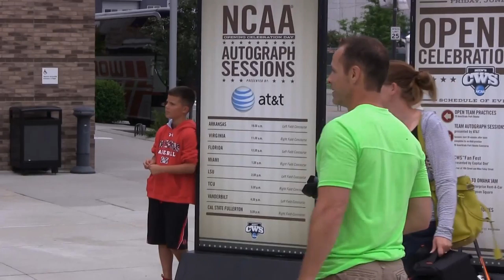College World Series 2015 Autograph Day: Florida, Miami, Vanderbilt, Cal State Fullterton